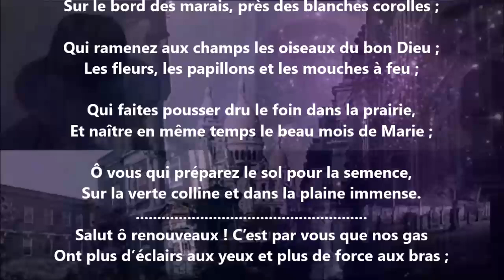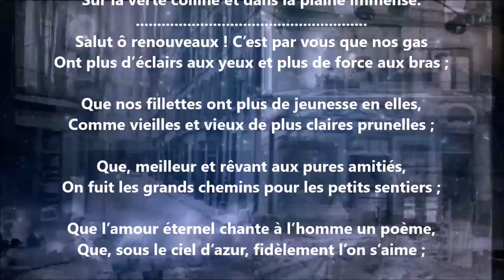Renouveaux - Blanche Lamontagne lu par Yvon Jean